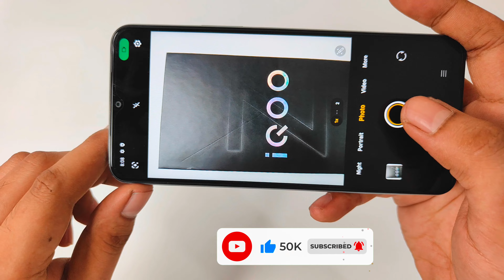IQOO Z9 Lite 5G Full Camera Review | IQOO Z9 Lite 5G Camera Test | IQOO Z9 Lite Camera Video Test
Hello Tech Lovers 😘 | In This Video We are going explore  The IQOO Z9 Lite Camera test camera Review and Camera video test

This IQOO Z9 Lite comes With 50MP Camera
This IQOO Z9 Lite 5G Mediateck Dimensity 6300 This IQOO Z9 Lite IP64 Water Resistant
Processor and Beautiful Design 😍

Tags ignore